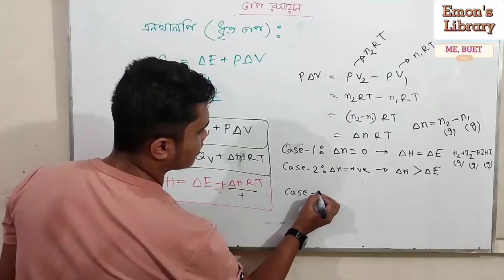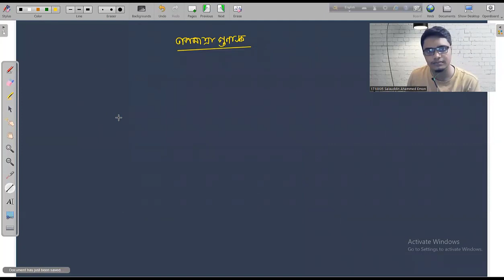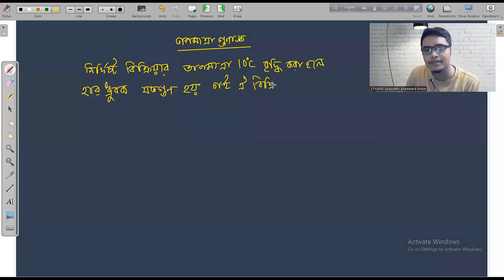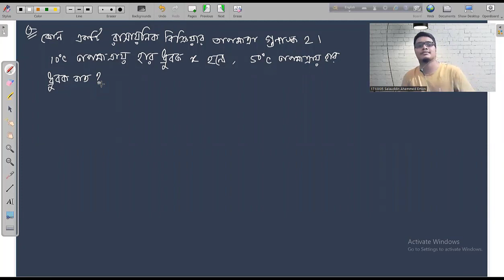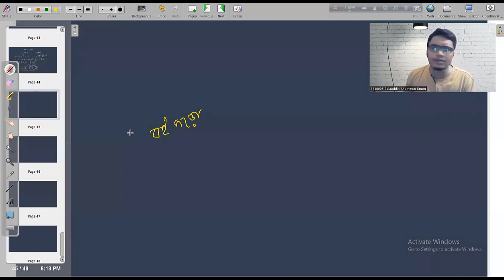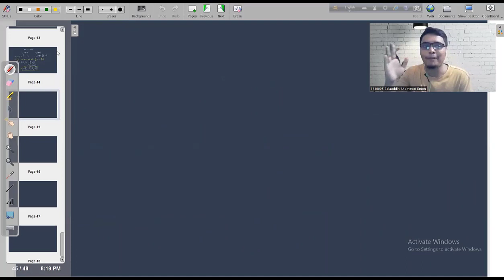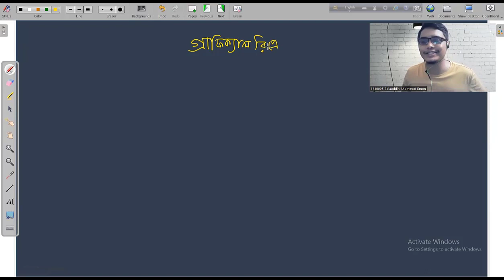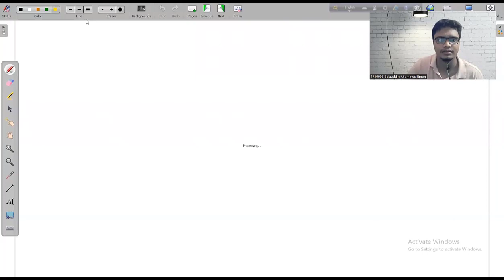লেকচার ৬ আরহেনিয়াসের সমীকরণ ও রিলেটেড ম্যাথ